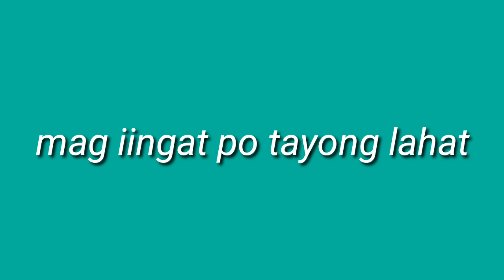January 25, 2021PCSO LOTTO RESULT TODAY 5PM DRAW